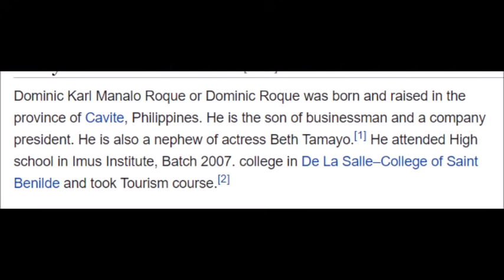DOMINIC ROQUE ANAK NG PRESIDENTE NG ISANG KUMPANIYA MEET DOMINC ROQUES FAMILY SOON NI BEA